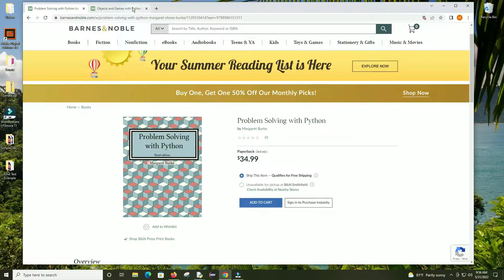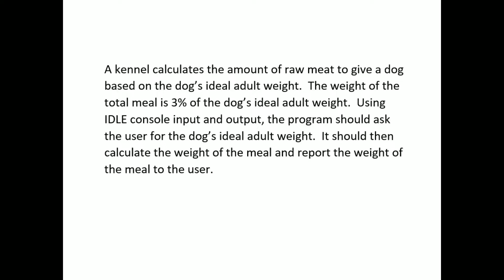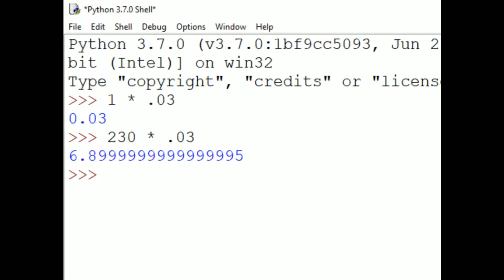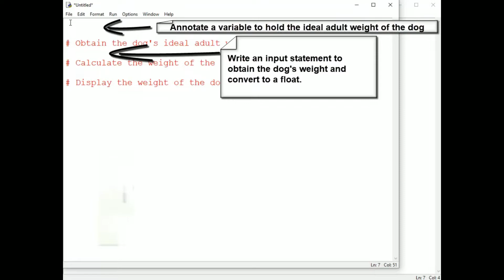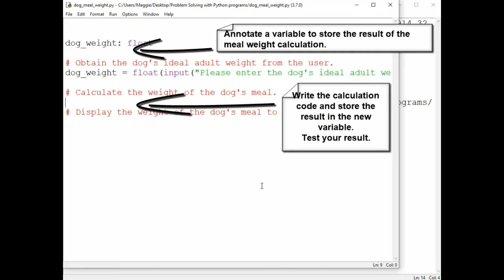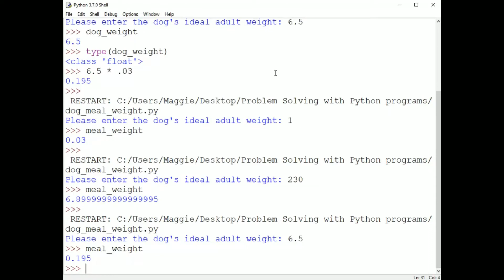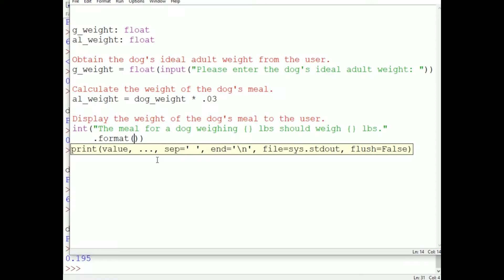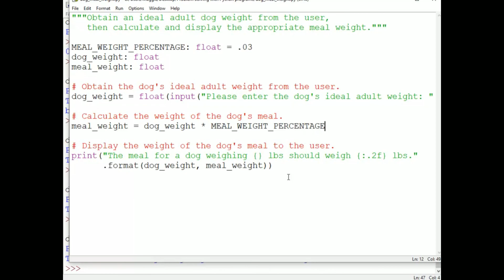Solve an IPO problem in Python; Practice links! Problem Solving w/ Python Ch 2 Programming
Do you want to learn to code? If you're a beginner, you're in the right place! This video is part of an introductory series that will teach you to program in the popular Python programming language.  This series of videos is suitable for beginners or experienced programmers who want to learn Python.  Let's have some fun learning to program with Python!

You can trace the program from the video to see what each line does here*:

You can purchase the book that goes with this video series here, as a textbook:
Or ebook:

The github repository with all of the code examples for the book and these videos is here:

If you want to earn credit for learning to code, take an online course at CCRI!  These videos are part of the Programming Concepts course:

00:00 How to watch the video
01:15 Solving an IPO problem in Python